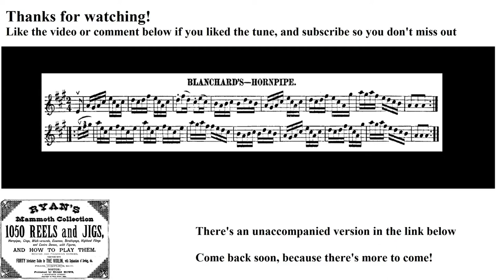0683- Blanchard's Hornpipe, Leland Plays Ryan's Mammoth Collection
The 683rd tune in the collection!